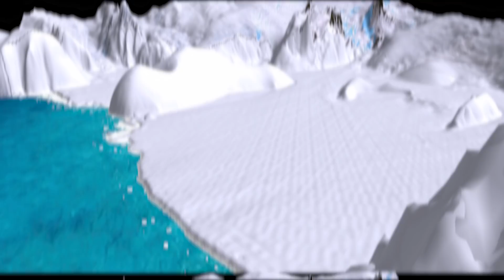15 Largest Glacier Calving Breakoffs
Icebergs the size of small countries break off from their host glaciers. Let's take a look at the largest glacier calvings ever filmed.